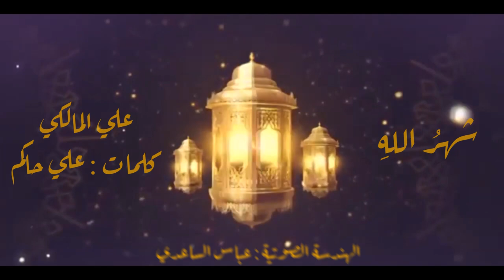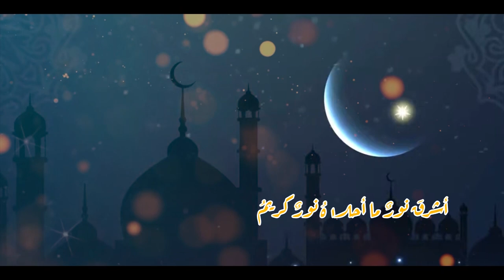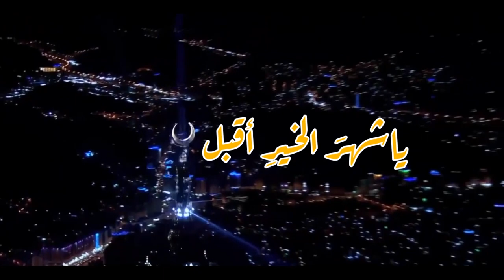|| شهر الله || علي المالكي || كلمات : علي حاكم